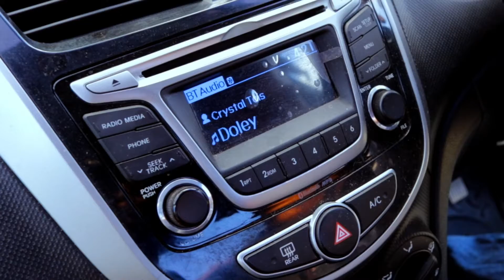Visual Vlog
This video is about my daily vlog and my growth of living a minimalist lifestyle, while conducting interviews with various creatives (Visual Arts, Fashion and Music) also, music videos to share messages to the masses ...
ENJOY AND BASK IN PURE FULFILLMENT OF DREAMS THAT YOU CAN ENCOUNTER